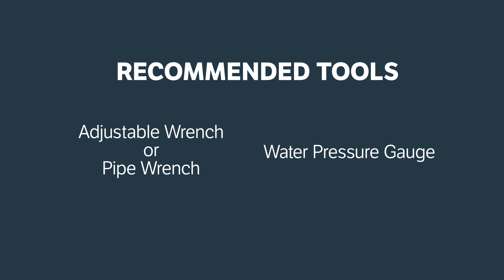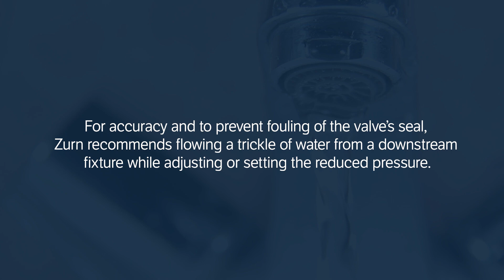Zurn Wilkins 500XL3 Pressure Reducing Valve Installation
Watch as our team walks you through how to install a Zurn Wilkins 500XL3 Pressure Reducing Valve.
The 500XL3 leads in performance, with the flattest flow curve on the market today. Ideal for industrial water lines and commercial systems, this PRV has a compact design that makes it easy to install and an all-bronze body that resists corrosion.